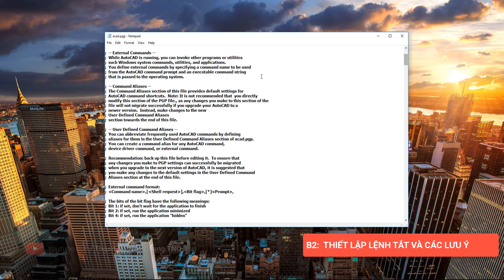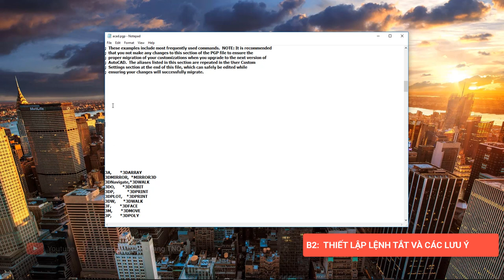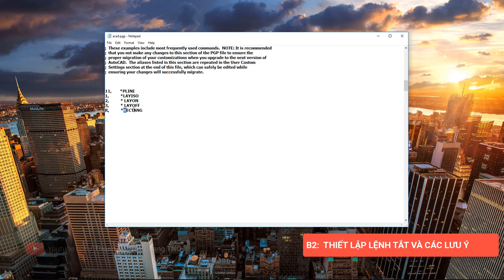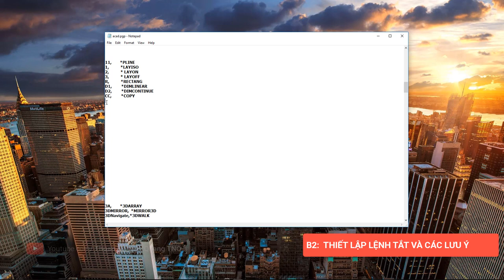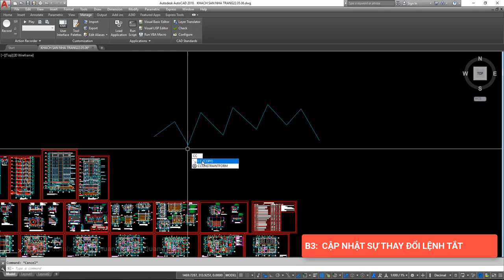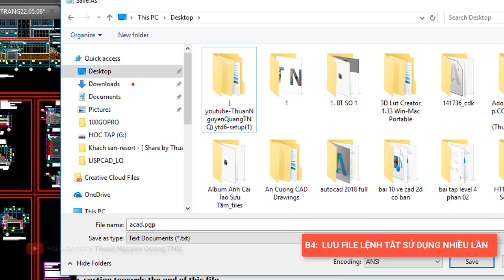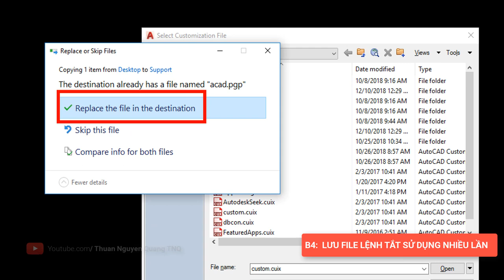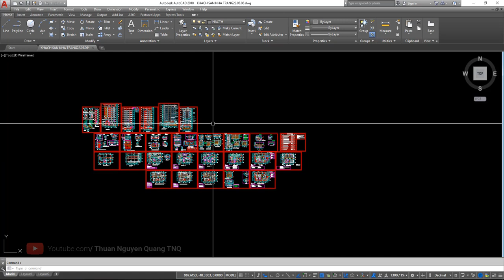✅ Thiết lập lệnh tắt trong autocad với 04 bước quan trọng (setting off command in autocad)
Thiết lập lệnh tắt trong autocad, đổi lệnh tắt trong cad, đặt lệnh tắt autocad,
tạo lệnh tắt trong cad, tối ưu lệnh tắt trong cad, hướng dẫn tạo lệnh tắt, thủ thuật autocad, hướng dẫn đặt lệnh tắt trong cad,
học autocad online, học auotcad qua video, setting off command in autocad,
Thuận Nguyễn Quang TNQ, TNQ autocad,

04 BƯỚC THIẾT LẬP LỆNH TẮT AUTOCAD:
- B1: Tìm đường dẫn file lệnh cad
- B2: Thiết lập lệnh tắt và các lưu ý
- B3: Cập nhật sự thay đổi lệnh tắt
- B4: Lưu file lệnh tắt sử dụng nhiều lần.
Done.!
♥ Tải file LỆNH TẮT tham khảo của mình dùng trong công việc (acad.pgp):